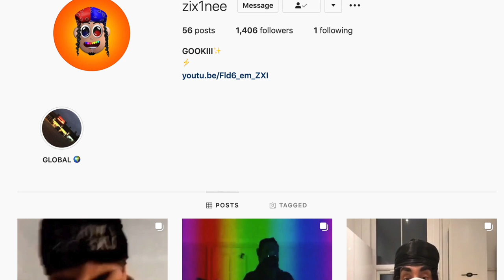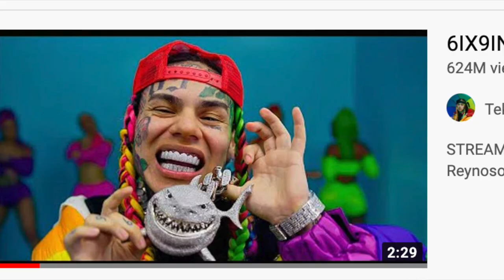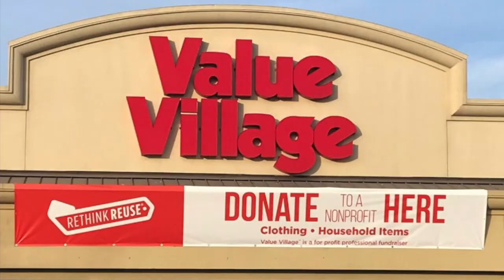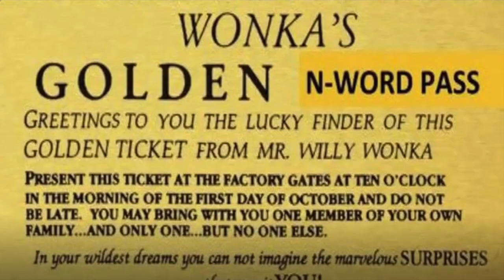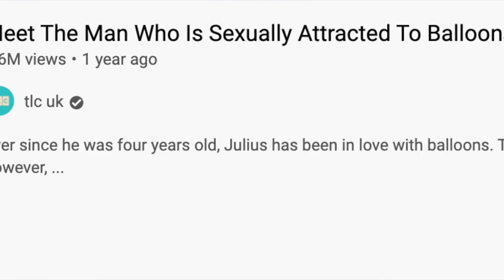I Found 6ix9ine’s Secret Brother!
6ix9ine's Brother Is Even Worse Than 6ix9ine

Hey everyone!! In this video we react to this 6ix9ine (Gooba, Trollz, Billy) wannabe named Zix1ne who thinks he's the next biggest rapper! This internet troll might actually be the viral rapper 6ix9ine's actual brother

ps: this video is satire and i simply made for entertainment and educational purposes! I don’t dislike anyone mentioned so sit back, relax, and enjoy the video!